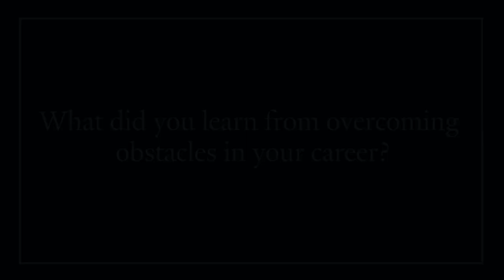Conversations on Leadership: Gregory J. Fleming ’88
Gregory J. Fleming ’88, Chief Executive Officer of Rockefeller Capital Management, describes how his education at Yale Law School prepared him for challenging situations as a business leader, including his time as President of Merrill Lynch during the credit crisis.